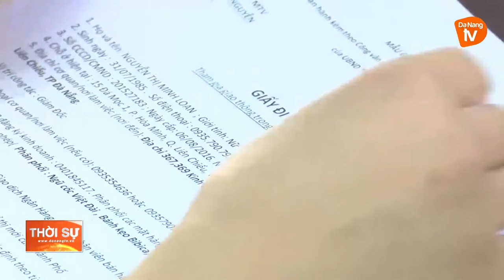GIÁO VIÊN CHUNG TAY HỖ TRỢ LỰC LƯỢNG TUYẾN ĐẦU CHỐNG DỊCH